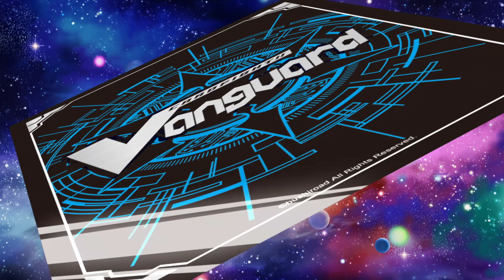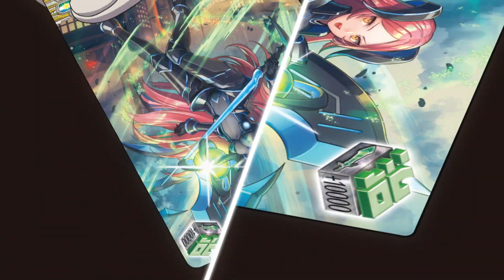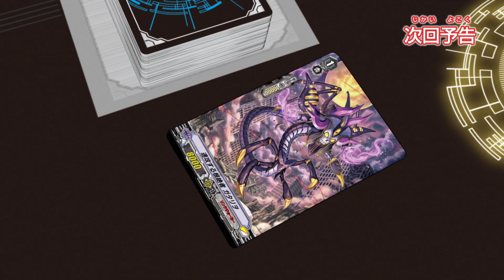การ์ดไฟท์แวนการ์ด วี พากย์ไทย ตอนที่ 47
หาซื้อการ์ดแวนการ์ด ภาษาไทย ได้ที่ร้านค้าตาม link ด้านล่างนะครับ : -
🛒 ร้านนายอินทร์, ร้านซีเอ็ดบุ๊ค (SE-ED), ร้านบีทูเอส (B2S), และ 7-11 สาขาที่ร่วมรายการ

⚠️ เริ่มเล่น ลงสนาม และมุ่งสู่ความเป็นสุดยอดการ์ดไฟท์เตอร์ ❗️ การแข่งฤดูกาลใหม่ ชิงทุนการศึกษากว่า 300,000 บาท 😱 ดูรายละเอียดการแข่งขัน ➡️
⚠️ คลิปสอนเล่นการ์ดแวนการ์ด ➡️

ติดตามข่าวสารของการ์ดแวนการ์ด ในไทย ได้ที่ :-